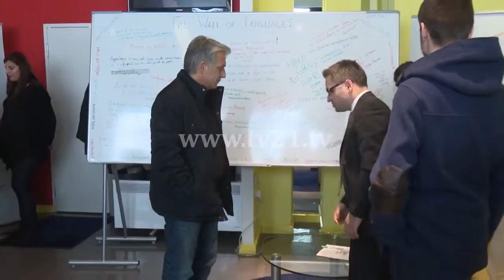OJQ-të rinore përfshirje më aktive në debatet për integrime evropiane